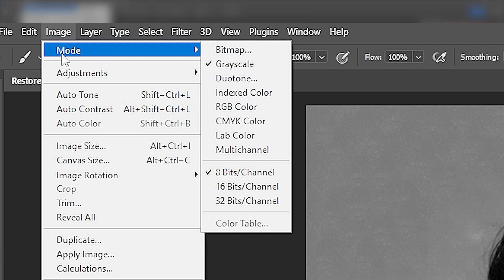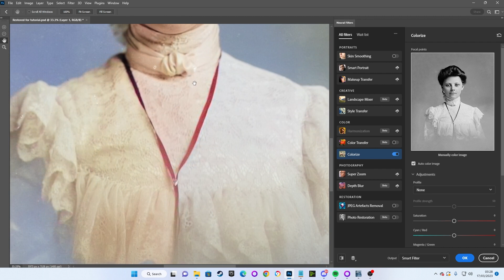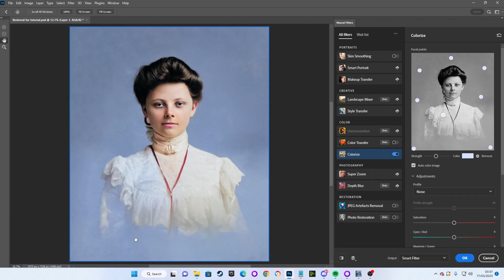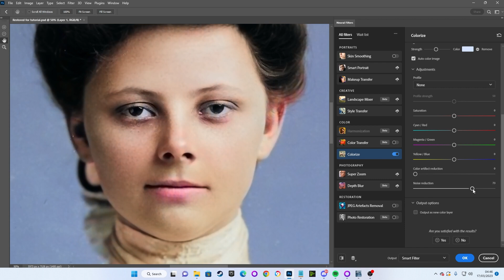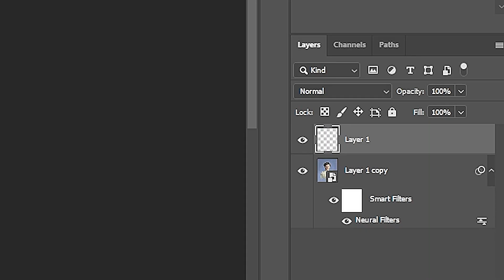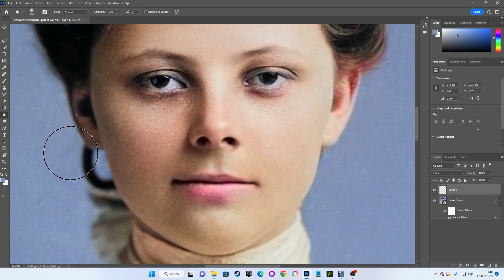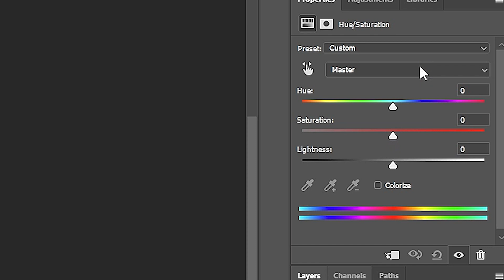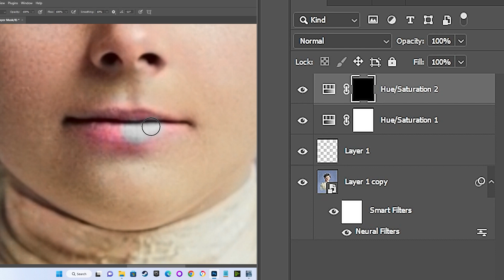Color Images in SECONDS!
In this Photoshop tutorial I use the amazing power of artificial intelligence, or A.I, to Convert a Black and White photograph to color.

Adobe Photoshop has some very impressive Neural Filters that are capable of doing in seconds what would usually take hours while also giving you amazing results. The Colorize Neural Filter was used for this tutorial, along with some more traditional manual controls to improve the results.

And the Photographs I used:

Photographer: C.M. Bell Studio
Library of Congress Prints and Photographs Division
Reproduction Number: [LC-DIG-bellcm-23918]

Photographer: Stadler Chicago
Reproduction Number [LC-DIG-ppmsca-18577]

Reproduction Number [LC-DIG-bellcm-21163]